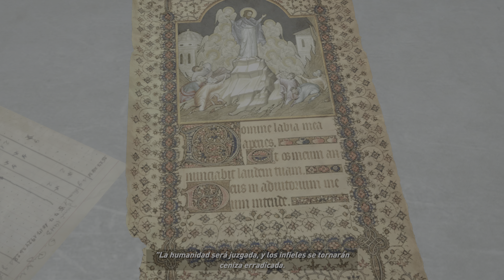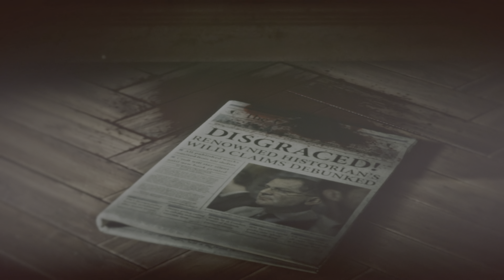Rise of the Tomb Raider // Part 4